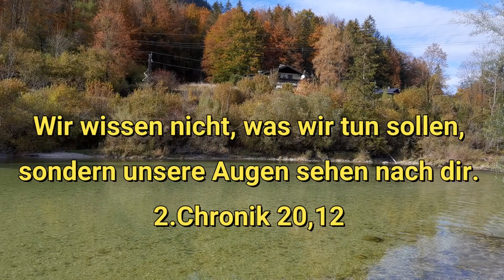LL 22.10.2022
Wir wissen nicht, was wir tun sollen, sondern unsere Augen sehen nach dir.
2.Chronik 20,12

Lasst uns aufsehen zu Jesus, dem Anfänger und Vollender des Glaubens.
Hebräer 12,2